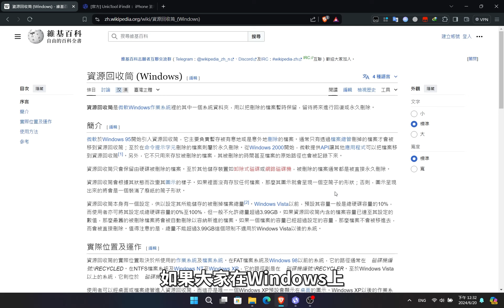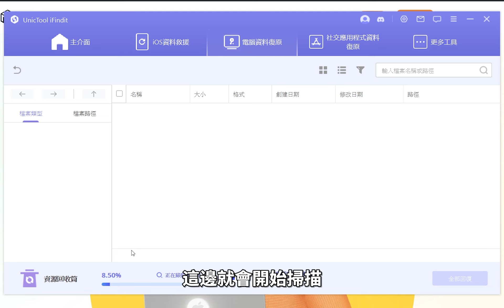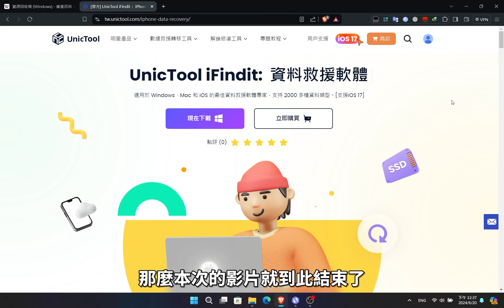不小心清空資源回收桶怎麼辦？這3招教你輕鬆從資源回收桶救回永久刪除檔案！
當你不小心清空了資源回收桶，是不是感到非常沮喪和無助？
別擔心！在這部影片中，我將分享3個簡單的方法，幫助你輕鬆從資源回收桶救回那些被永久刪除的檔案。
不管是珍貴的照片、重要的檔案，還是其他重要的資料，這些技巧都能讓你事半功倍。
快來看看這些實用的小技巧，讓你不再為誤刪而煩惱！

也歡迎分享影片給你的親朋好友，幫助更多人學會如何救回刪除的照片。

👉影片內容：
00:01 片頭介紹
00:15 還原資源回收桶檔案
00:32 【快速安全】使用專業資料救援軟體一鍵還原永久刪除檔案
01:35 從檔案歷程記錄還原檔案
02:16 影片總結

希望這個影片對大家有所幫助。如果還有任何問題，歡迎在下方留言。